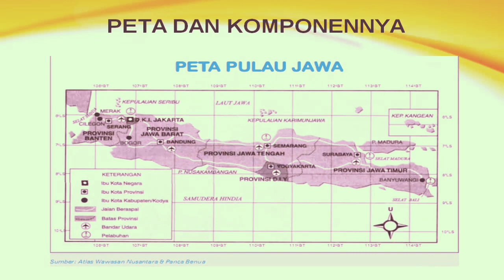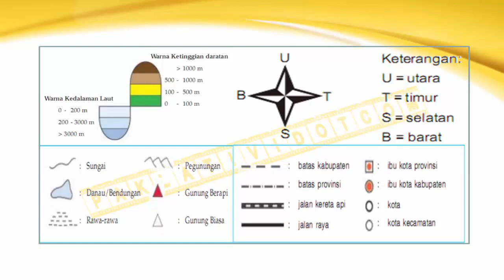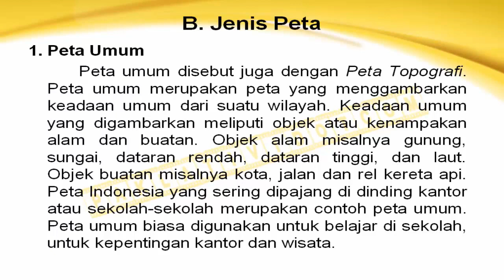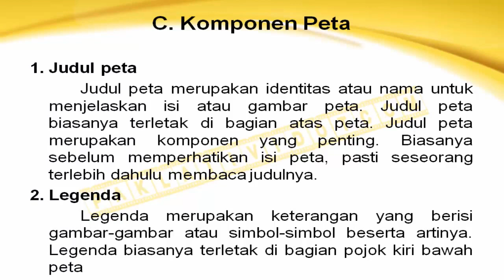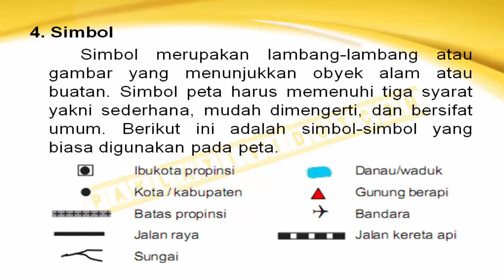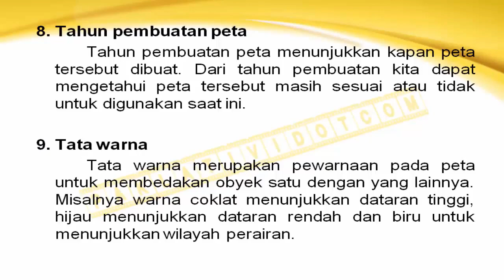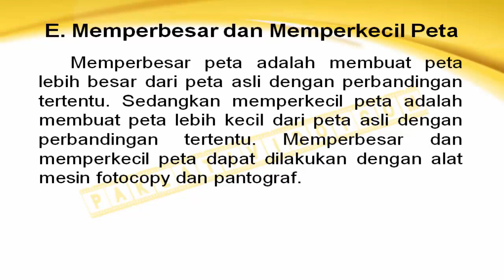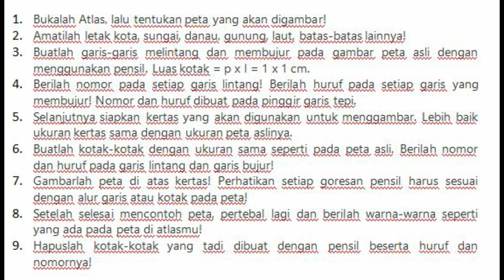lfh ips kelas 5 5102020